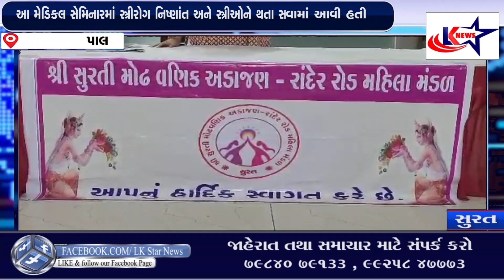Surat : શ્રી સુરતી મોઢ વણિક અડાજણ રાંદેર રોડ મહિલા મંડળ દ્વારા મેડિકલ સેમિનાર યોજાયો